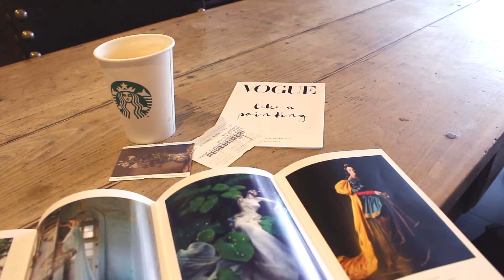Exposición "Vogue like a painting" + time-lapse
(Parte 1 del vídeo)

Hace poquito fui a la exposición que ofrecía el museo Thyssen-Bornemisza, "Vogue, like a painting."
Fue precioso, preciosísimo.
Aquí os dejo los pequeños vídeos que pude tomar.